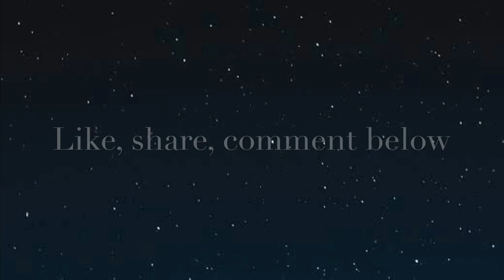Snacks Recipe || 5 Mins Bread Recipe ||Tasty Bread Pakoda Recipe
Ingredients required:
1. Bread slices
2. Besan Powder- 1 cup
3. Ajwain  1/3 Tsp-
4. Salt- to taste
5. Red chilly powder- 1/3 Tsp
6. Cooking Soda- 1/3 Tsp

How to prepare :
1. Cut the bread slices into equal halves.
2. Prepare a Batter by adding the Besan powder, ajwain, salt, Red Chilly Powder & Cooking Soda and mix them by adding water.
3. Now Dip the bread slices in the batter and deep fry them in oil till they turn golden Brown colour
4.  .Serve them hot.